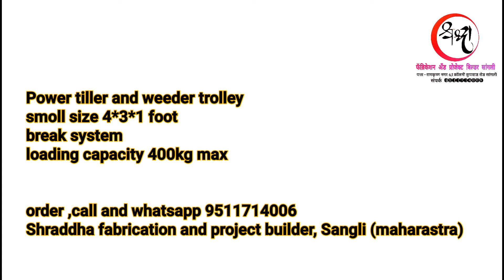power tiller trolley |Trolleys | power weeder trolleys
this trolley size 4*3*1 foot
overall length is 6*3*1 foot
break system
Empty trolley weight 90 kg
loading capacity 400kg
fit in veritable type power Tiller

all types trolley are build hear
complete details bin whatsapp
Shraddha fabrication and project builder sangli, Maharashtra

Shraddha fabrication & project builder

address - s.t colony ramkrishna nagar kupwad snagli. maharashtra

orders and call and whatsapp

all type service provider